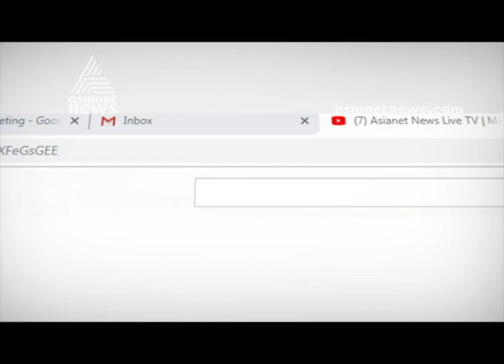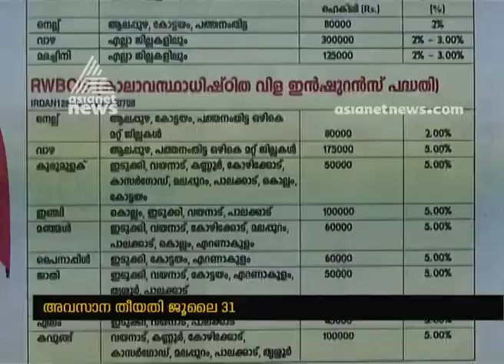Farmers unaware of government's Crop insurance schemes